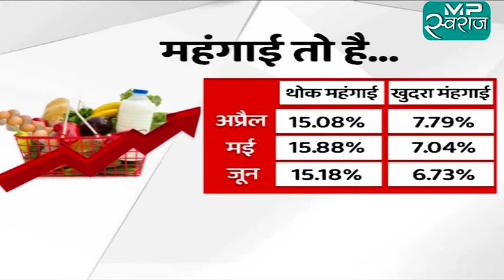BIG DEBATE : मंहगाई तो बहाना है...ED पर निशाना है ! | MP SWARAJ| live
Mp Swaraj में आप देखेंगे, मध्यप्रदेश की हर जरूरी ख़बर।

News
Latest News - Breaking News and Top Video News